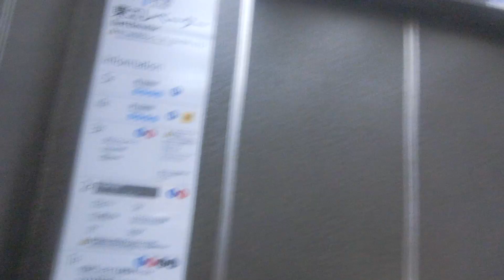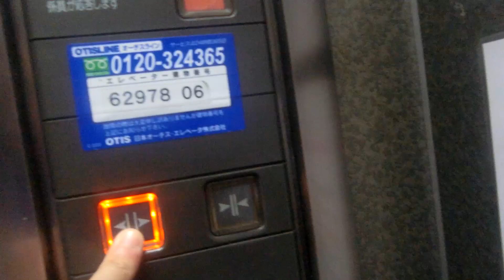サッポロファクトリー1条館の東エレベーター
1条館のエレベーターはオーチス製で東エレベーターは未更新でスペックアルサのままでした。東エレベーターは人荷用ですが、開放ボタンはありません。5階止まりで1基しかありませんが、利用者は比較的少ないです。

メーカー：オーチス
機種：スペックアルサ
駆動方式：ロープ式
設置台数：1基
アナウンス：なし
到着チャイム：なし
車椅子操作盤：なし
停止階：B,1,2,3,4,5
停止可能階：B,1,2,3,4,5
用途：人荷用
定員：15名
積載：1000kg
ドア：2枚両開きドア
設置年度：1993年4月